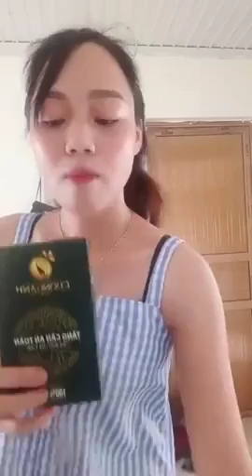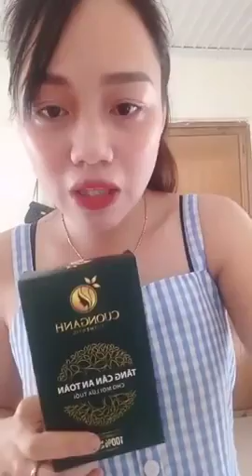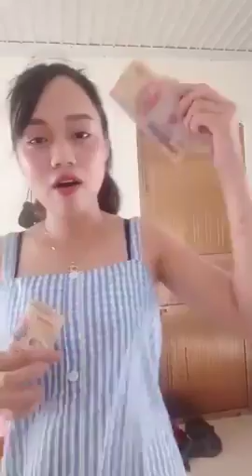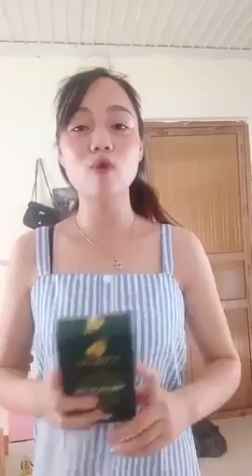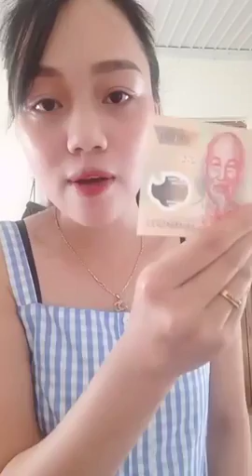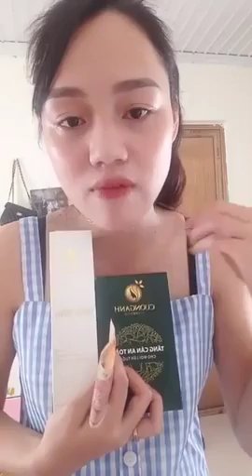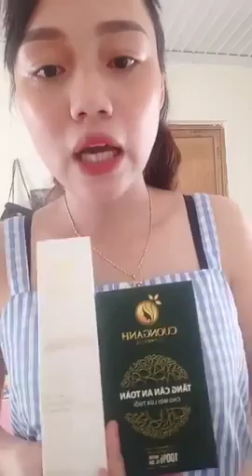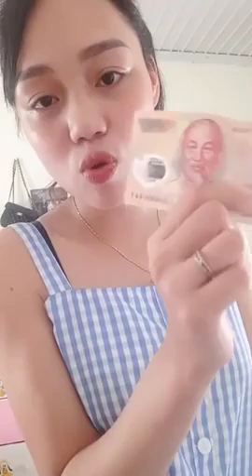Chuyên mua thanh lý máy in , Máy photocopy , Laptop , Máy tinh Cũ hỏng , Mua thanh lý tivi ,